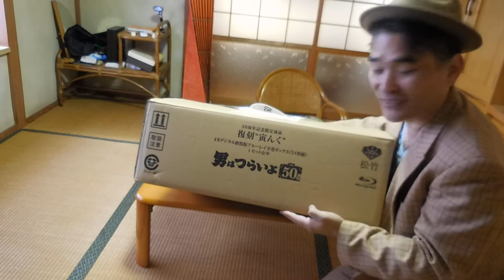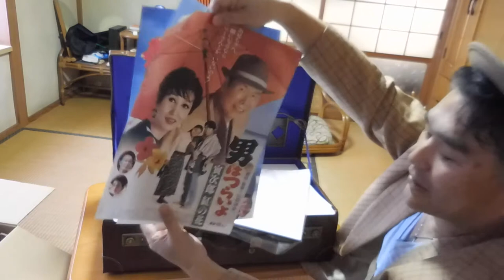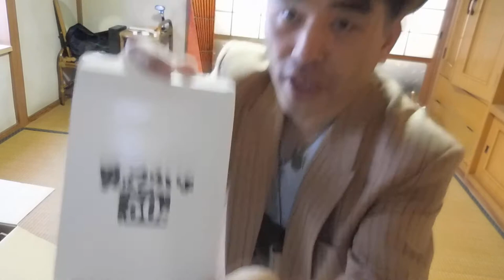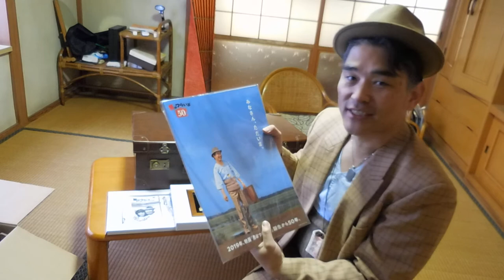【隠居TV】男はつらいよ ５０周年記念 復刻：寅んく開封動画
寅さんサミット2018年：広島寅次郎やってみた。

寅さんサミット２５日そして「決断＝継続」方程式

40歳からYOUTUBEを始めました。
４６歳で憧れのトランザム・ナイト2000仕様を購入できました。
40歳⇔23歳：年の差結婚できました！
ありがたや、ありがたや。
47都道府県視聴者様に会いに行く旅も実現。
2019年10月は初めての息子をわが人生に向かえます。

2018年版/速稼塾にご参加のみなさまへお知らせ。